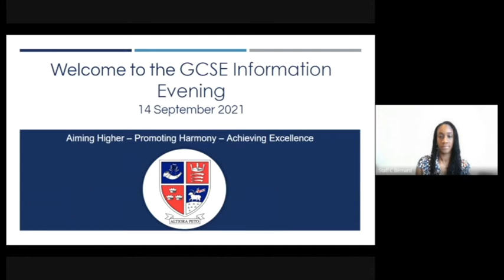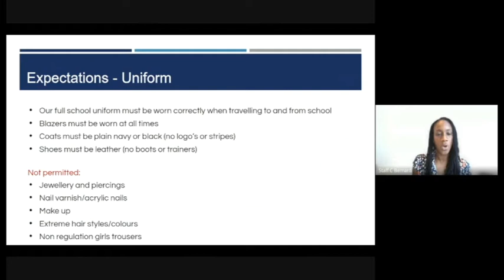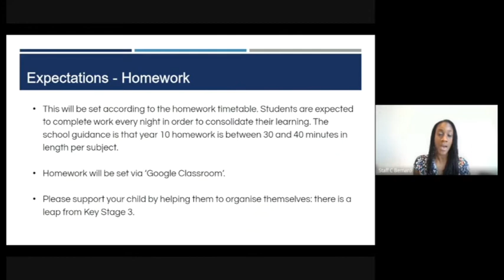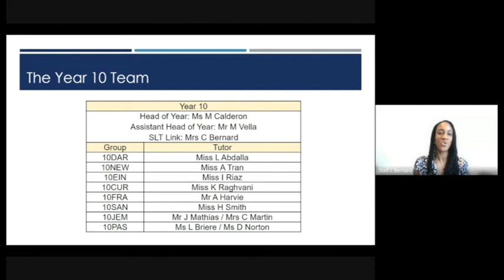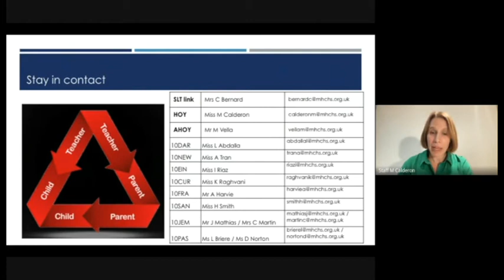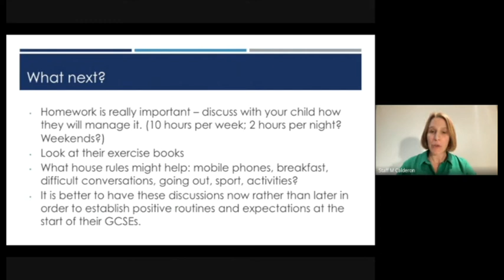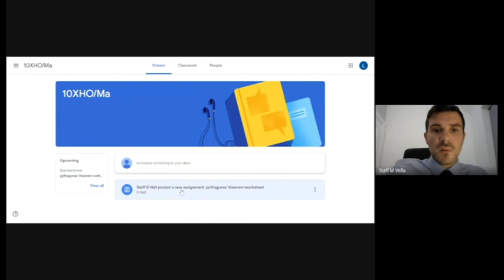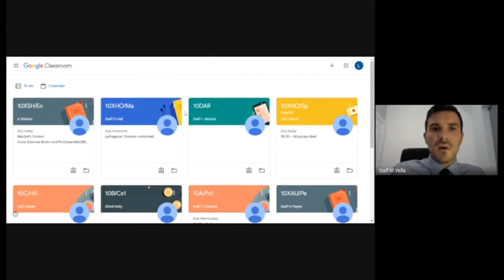Year 10 GCSE Information Evening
Information for students and their parents about GCSE's.